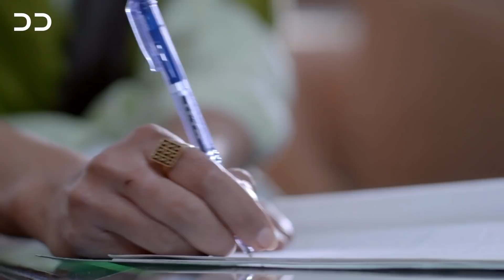Taghdir | Episode 15 | Serial Doble Farsi | سریال تقدیر - قسمت ۱۵ - دوبله فارسی | JD1O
تقدیر داستانی پر از احساسات و هیجان است. این سریال مشکلات اجتماعی را که دختران و خانواده هایشان، برای جست و جوی یک شریک زندگی عالی با آن مواجه هستند، برجسته می کند. هارون شهید با نیمره خان ازدواج می کند و به دلیل سوء تفاهم او را ترک می کند. عمر شهزاد به نیمرا خان کمک خواهد کرد تا مشکلات زندگی شخصی خود را حل کند. یاشما گیل دختری پست و خودخواه است. او می خواهد با عمر شهزاد ازدواج کند و داستان با یک مثلث عشقی بین نیمرا، یشما و عمر شهزاد پیش می رود

 دوبله#فارسی#سریال#دوبله#